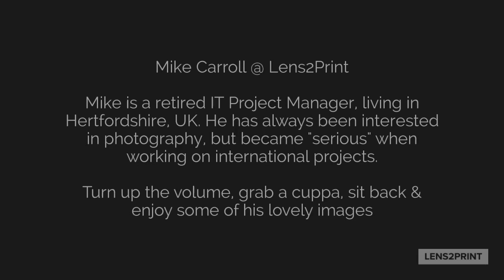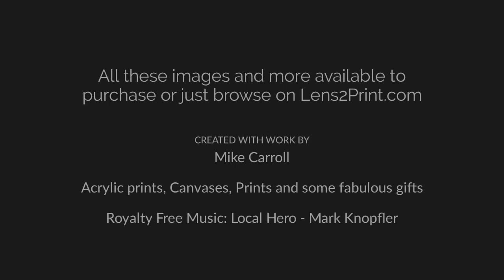Mike Carroll at Lens2Print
Mike is a retired IT Project Manager, living in Hertfordshire, UK. He has always been interested in photography, but became "serious" when working on international projects.